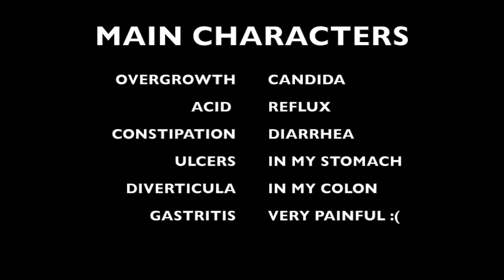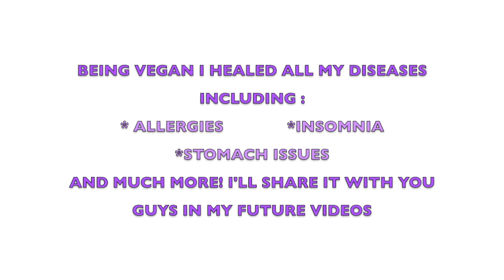WHY GO VEGAN? YOU CAN TOO!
HELLO MY COCO’S & NUTS
I have a new video series for you today!
In this video I’m sharing with you my perspective, experience and educational aspect on why I’m vegan.
I’m showing you how my vegan eating habits have changed
my life completely and put me on a higher level of myself.
Being vegan I healed all my diseases which were devastating my life.

* camera:

CANON Power shot G7 X Mark II Digital camera
Samsung

Intro: Raw Coconut Girl Original